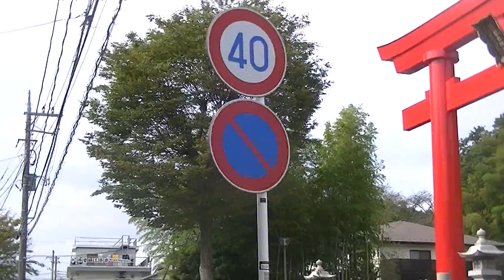琴平神社 大きな鳥居日中撮影 大内智久 麻生区